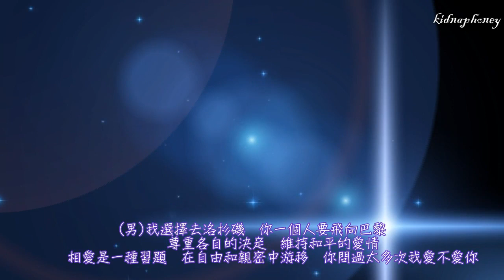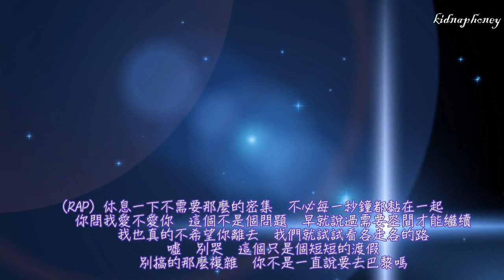黃立行+劉若英-分開旅行